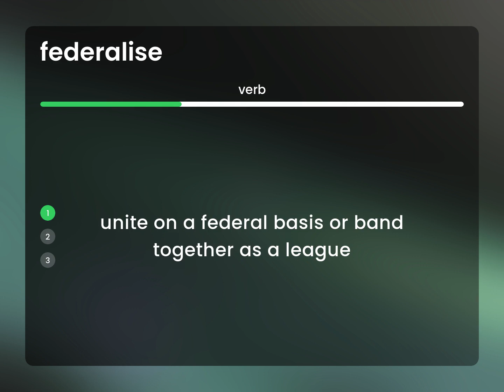Federalise — FEDERALISE meaning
FEDERALISE in the dictionary

Susan Miller (2023, June 4.) What is Federalise?